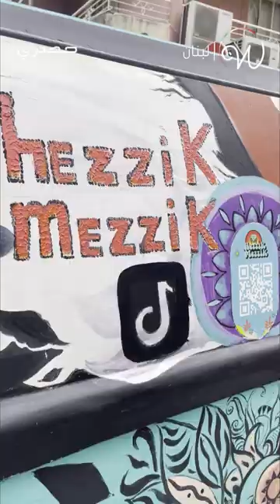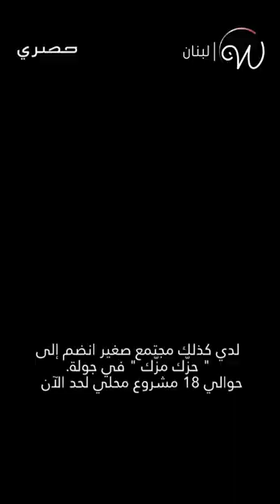تركت رومانيا وعادت إلى لبنان لبيع الخضار 🥬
تركت رومانيا وعادت إلى لبنان لبيع الخضار والفواكه... فيرونيكا نمر شابة تمسكت بالعزيمة والإصرار لتحقيق أحلامها ! 🥬 اكتشفوا قصتها!